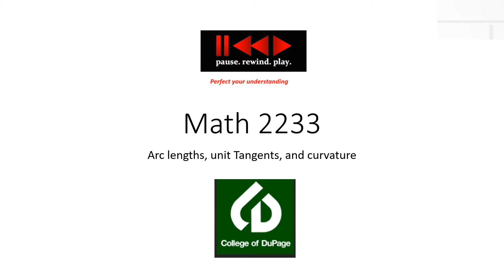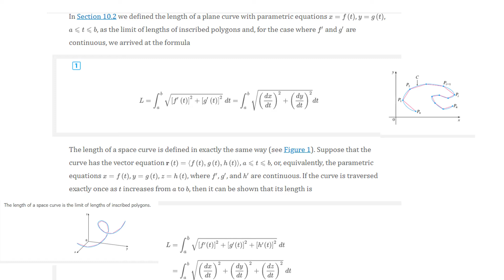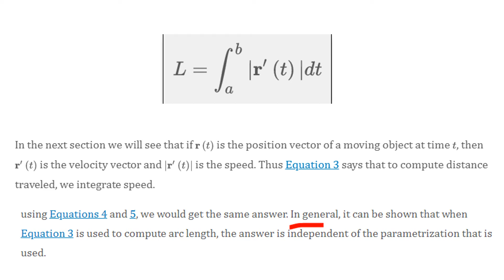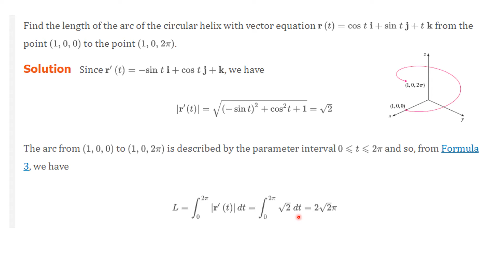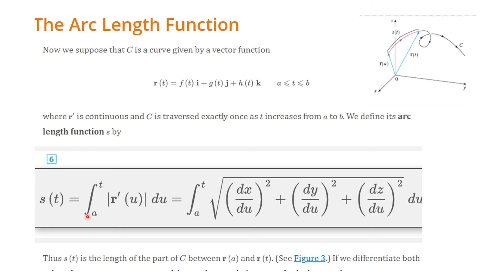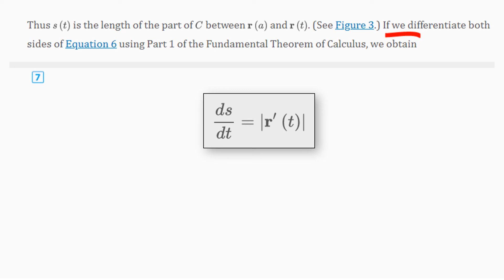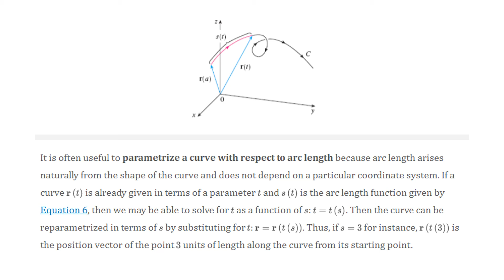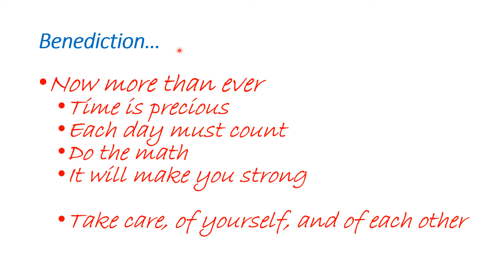math 2233 Arc length, unit tangents, and Curvature in 3 dimensions Part One revised